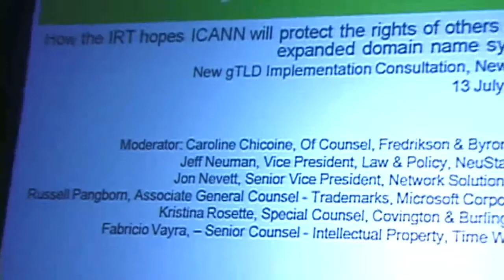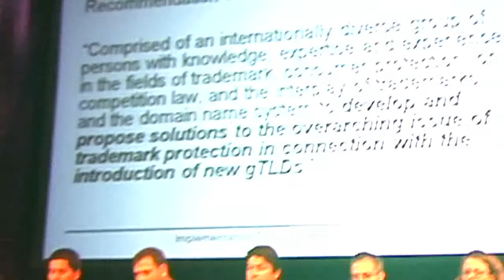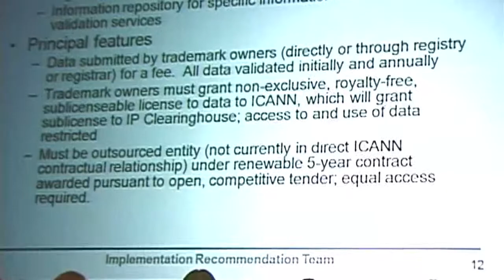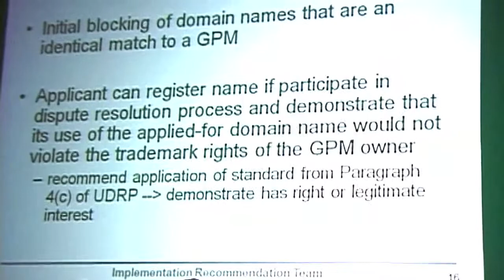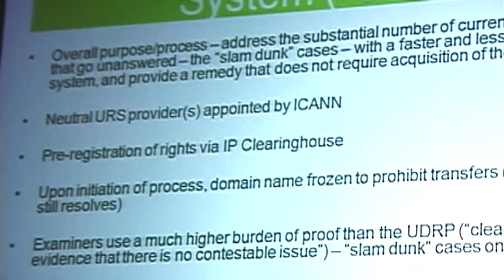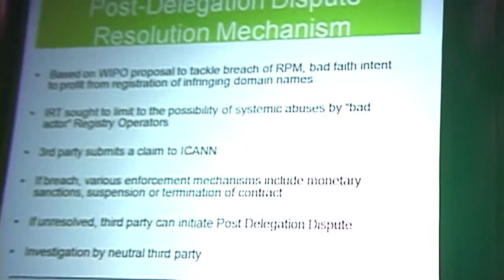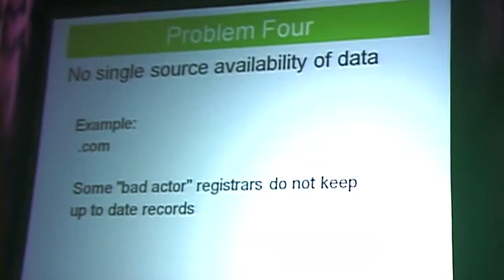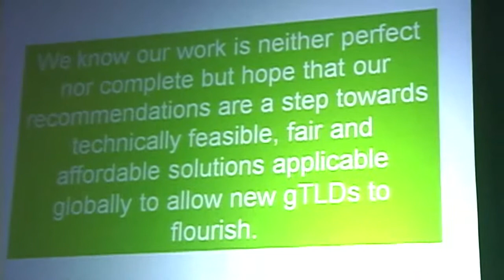ICANN gTLD Consultation NYC - IRT Report Summary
Members of the Implementation Recommendation Team present a summary of their report at the ICANN gTLD Implementation Consultation Session - Millennium Hotel NYC - Jul 13 2009.